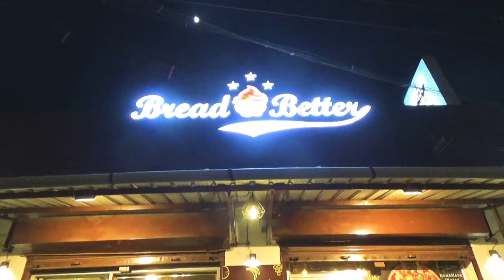இத்தாலியின் வில்லேஜ் ஸ்டைலில் பீட்ஸா & பர்கர்/Italian Country Style PIZZAS and Burger super taste